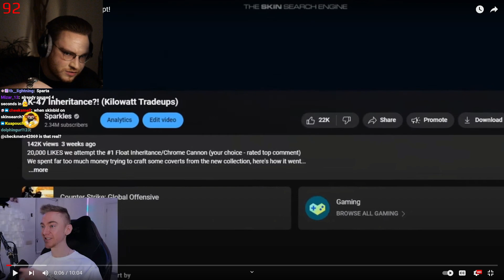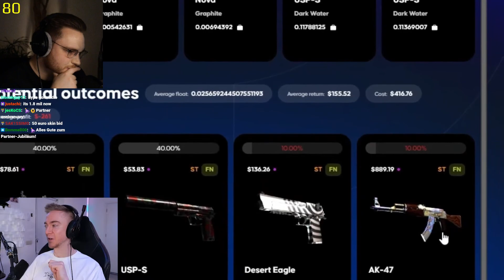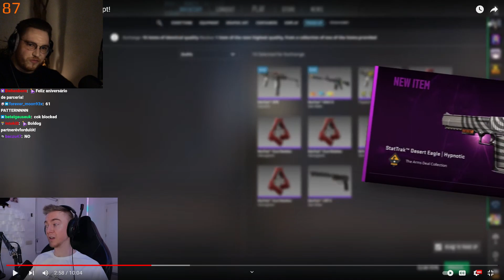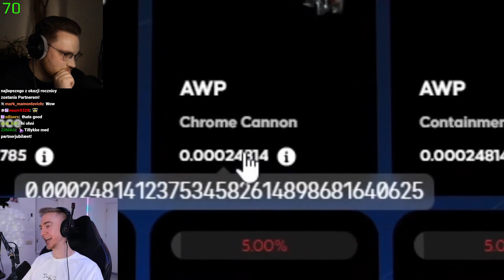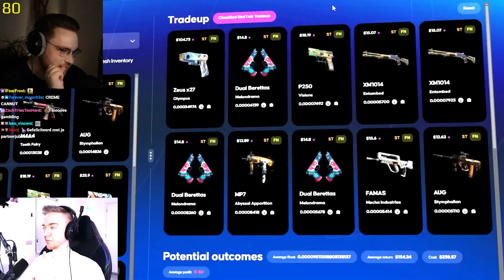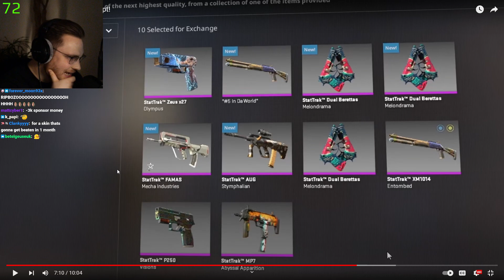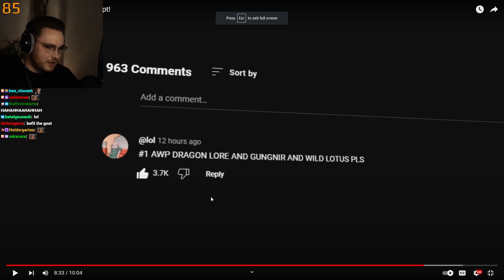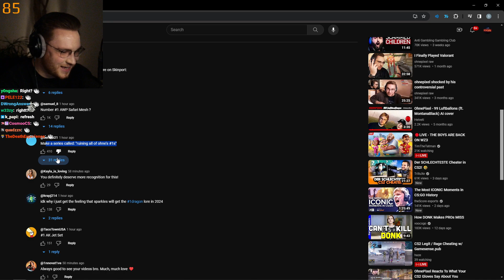OhnePixel Reacts to Sparkles "#1 Awp Chrome Cannon Attempt!"